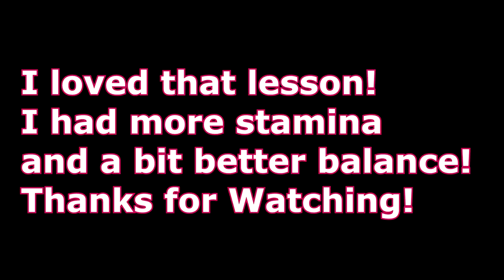PAYING ME TO CANTER!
DaybyDayVlogs
110 North Front Street - A3,
Suite #213
Belleville, Ontario, K8P 0A6
Canada